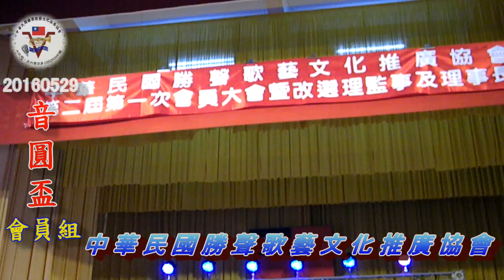2016-05-29 中華民國勝聲歌藝文化推廣協會 音圓盃-會員組